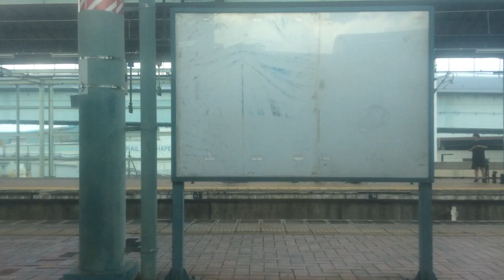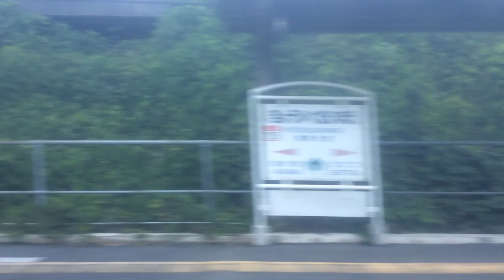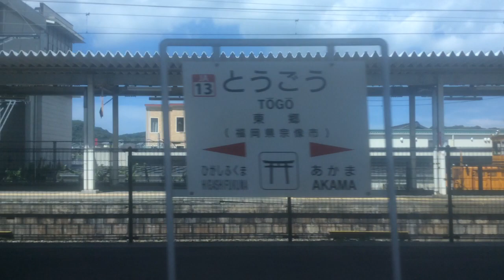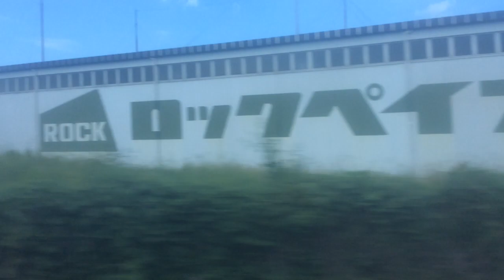【JR九州 鹿児島本線】小倉→香椎【区間快速】 2023.9.16